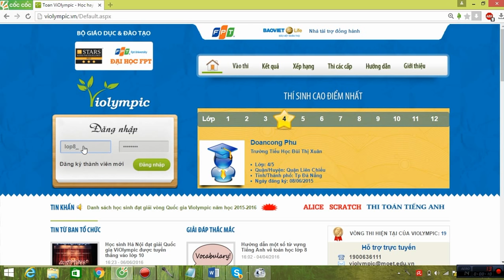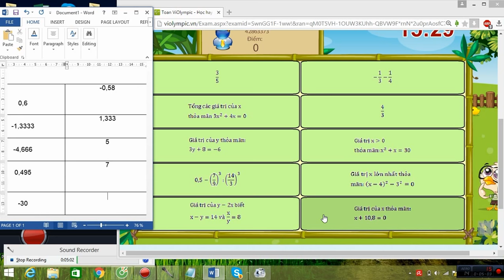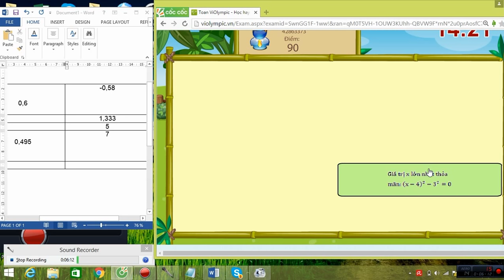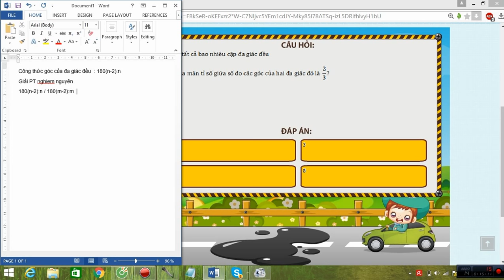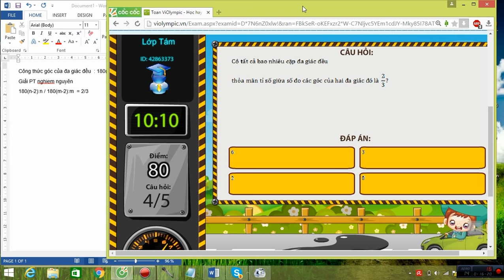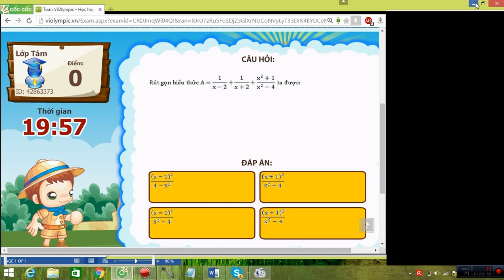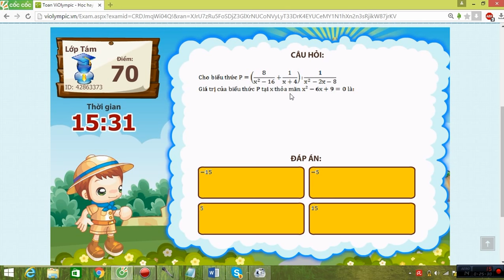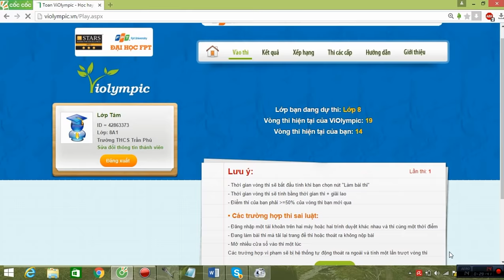VIOLYMPIC LỚP 8 VÒNG 13 NĂM HỌC 2015-2016